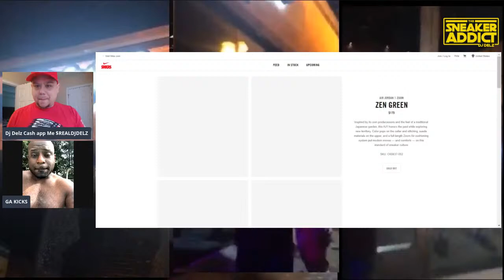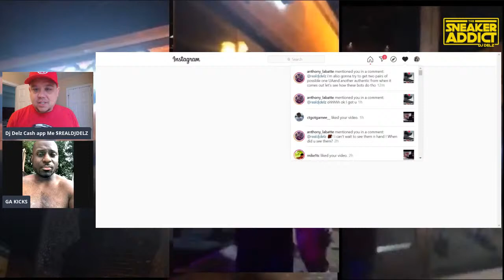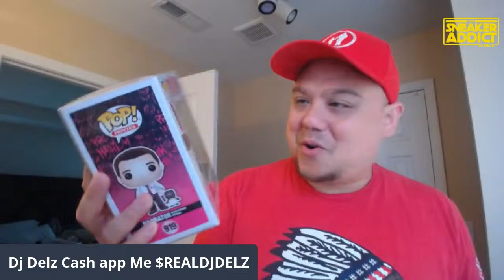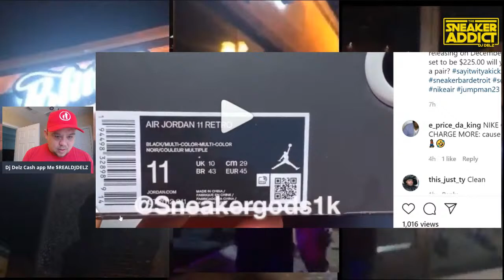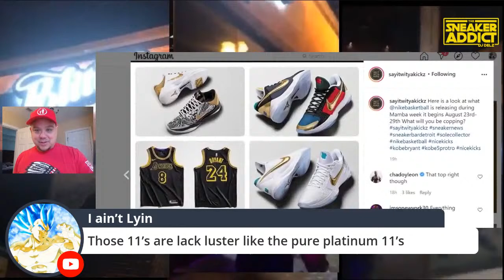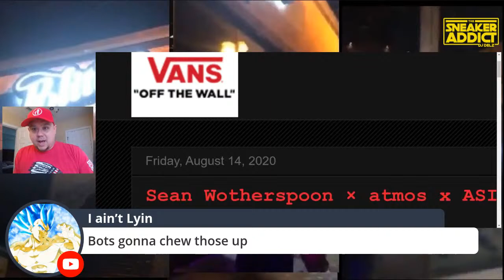ATMOS X SEAN WOTHERSPOON ASICS GEL LYTE III OG SNEAKER SELLS OUT YOU GET YOUR PAIR? RESELL VALUE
ATMOS X SEAN WOTHERSPOON ASICS GEL LYTE III OG SNEAKER SELLS OUT IN MINUTES, YOU GET YOUR PAIR?

UV Flashlight for GITD Sneakers